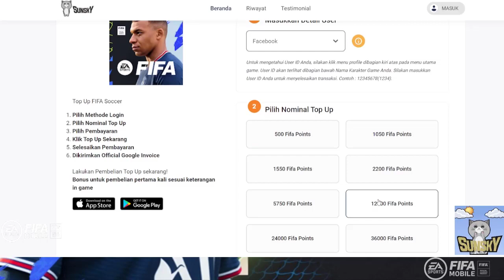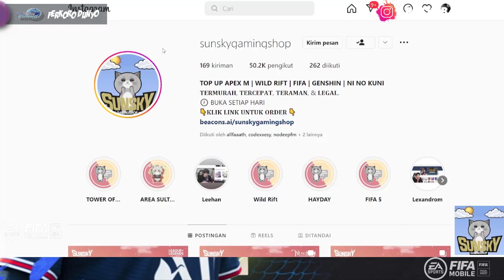F2P WAJIB AMBIL!! GAMEPLAY DJIMSITI SUMMER SELEBRATION FIFA 2022 MOBILE | FIFA MOBILE 22 INDONESIA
FIFA 22 MOBILE FEATURED :
~ New Background
~ New Commentary
~ New Gameplay

CREDITS :
FIFA
EA SPORTS
jamez.dzn